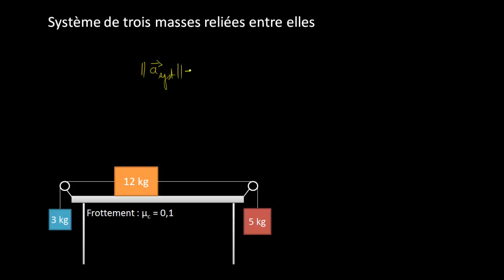Système de trois masses reliées entre elles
Comment déterminer facilement l'accélération de trois masses reliées entre elles en considérant un système isolé.